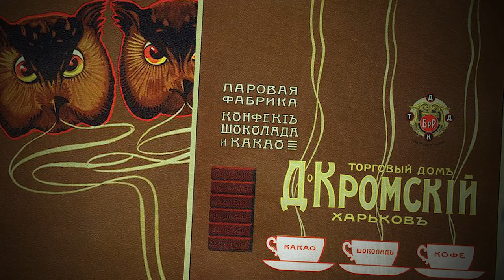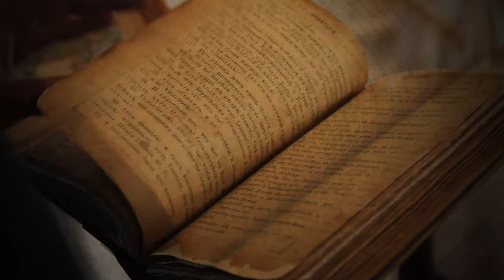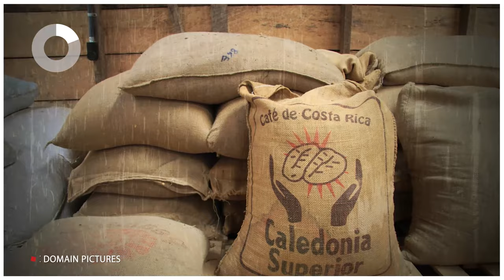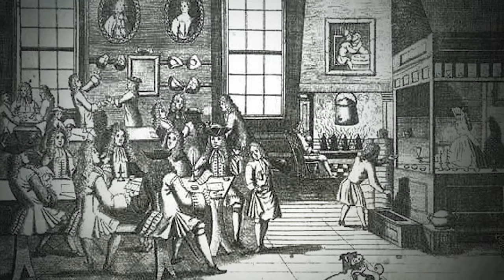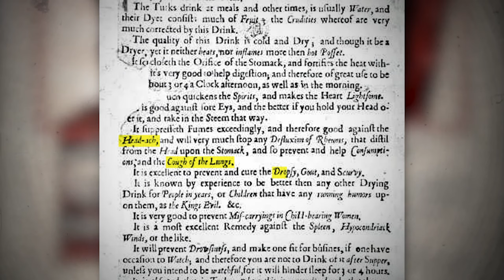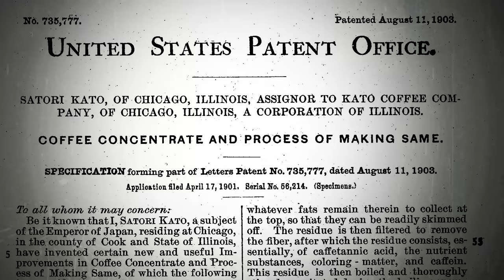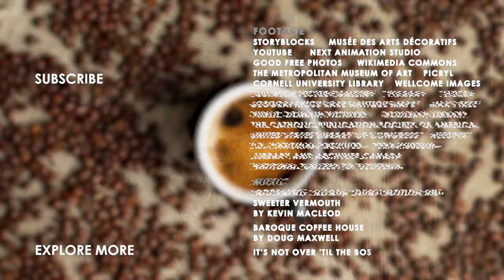The History of Coffee | Origin of Coffee | Documentary | EXPLORE MODE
Coffee is the second most popular beverage in the world second only to water. In the U.S. alone, more than 450 million cups of coffee are consumed per day but the top spot for coffee lovers in the world goes to

Finland, where each person consumes an average of 12 kilograms of coffee beans per year, according to the International Coffee Organization.

In fact, coffee is of such importance in human lives that it’s even included in most military rations.

But where did our love for this energy-boosting java juice come from? And how exactly did it spread across the globe? You’re watching Explore Mode and in this video, we are diving into the history of coffee.

Where does coffee come from? Click on the timestamps and jump to the part you're most curious about!

01:01 Origin of coffee in Ethiopia
01:44 Origin of coffee in Yemen
02:59 Origin of the coffee trade
03:39 Types of coffee beans
05:20 Coffee in Europe / The popularization of coffee
06:23 The origin of coffee houses
07:53 Origin of instant coffee
08:37 Origin of Americano coffee

Sources:
Origin of coffee

It's Not Over 'Til The Bossa Nova by Shane Ivers

Produced by Sofia K.
Edited by Amanda Lee